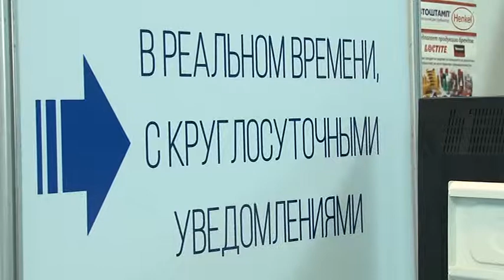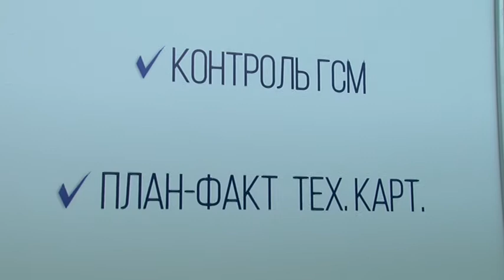Саратовская компания «Инфобис» представила свои новые разработки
Бизнесмена Линара Шингаряева на агрофоруме заинтересовали информационные технологии. А именно разработка "Агросигнал" компании "Инфобис". Этот онлайн сервис значительно облегчает жизнь сельхозпроизводителям.

Линар Шингаряев, представитель крестьянско-фермерского хозяйства:
«Но более удобно, чтоб самому не ездить в поле, открыл ноутбук, посмотрел, где что работает, больше времени, свободного времени появляется больше».

Проект "Агросигнал", позволяет управлять техникой с помощью гистехнологий. Это нечто иное, как построение интеллектуального сельского хозяйства.
Иван Пондин, руководитель отдела технической поддержки компании «Инфобис»:
« Мы помогаем снизить затраты издержки, увеличить производительность труда, с помощью «Агросигнала» руководители хозяйства всегда видит, где его техника и какую работу выполняет, может оперативно реагировать на любые нарушения».
Онлайн сервис позволяет в режиме реального времени наблюдать за ходом сельхозработ. Это можно делать не выходя из кабинета, при помощи обычного мобильного телефона. Причем рабочий процесс отслеживается на каждом этапе. Руководитель будет знать, сколько тратится топлива, сколько времени простаивает техника. Разработчики «Агросигнала» подсчитали, что рентабельность бизнеса в среднем увеличивается на 20%.
Екатерина Хорькова, руководитель коммерческого отдела компании «Инфобис»:
«Знаю, что в два раза сокращали ГСМ, то есть планировалось 100 тонн на посевную, до 60 сократили с нашей системой, у кого-то увеличилась производительность, ровно в два раза».
Онлайн сервис «Агросигнал» уникален, в регионе ему аналога нет. Разработчик - саратовская компания «Инфобис», которая на рынке уже 14 лет. Ее клиентами являются крупные агрохолдинги по всей стране. Интеллектуальные технологии «Агросигнала» также активно внедряют хозяйства во всех районах Саратовской области.